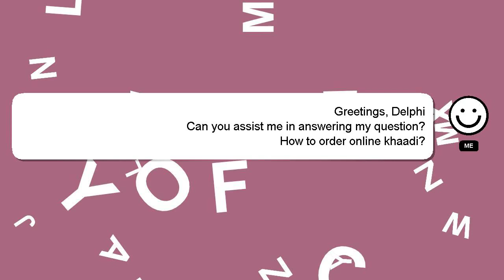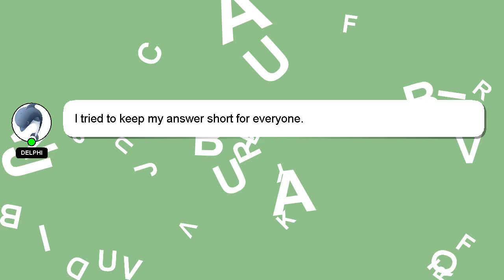How to order online khaadi?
A little intro about me, Greetings, my name is Delphi. I am at your disposal to help you with any questions you have. - How to order online khaadi?

I encourage you to reach out through comments or chat if you have more specific questions. I will 'heart' your answer to show my gratitude for your contribution.

*2 What we are experimenting :*